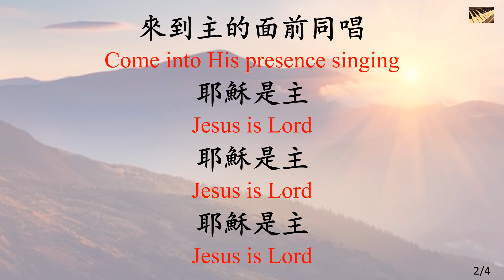515 來到主面前 Come into His Presence_piano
來到主面前 Come into His Presence
教會聖詩 515
讚美詩練習_piano